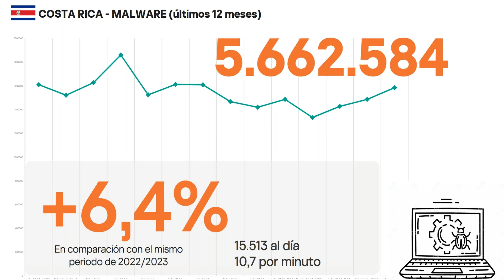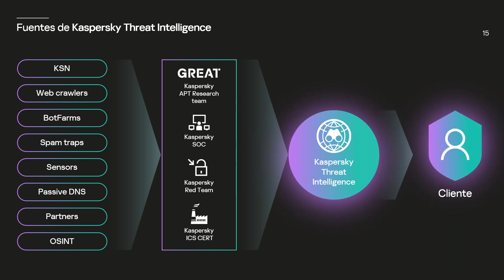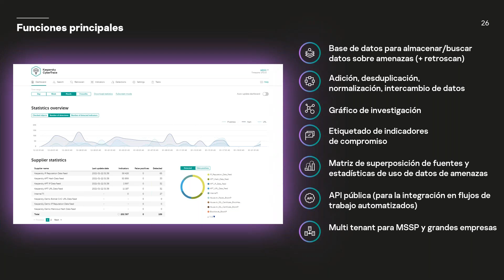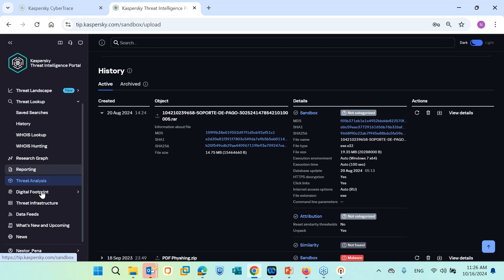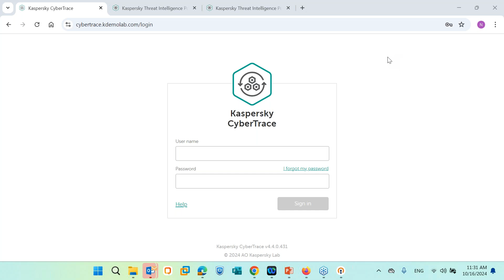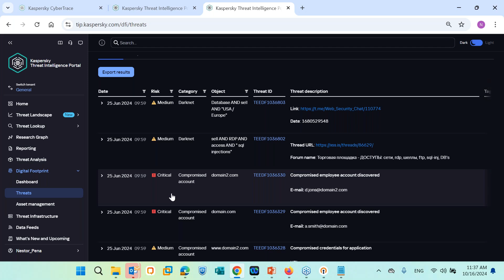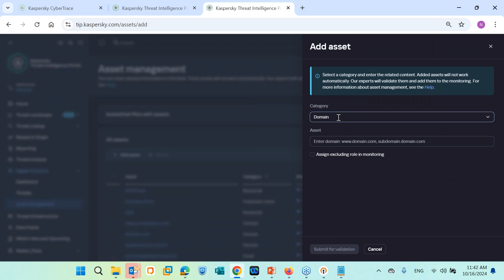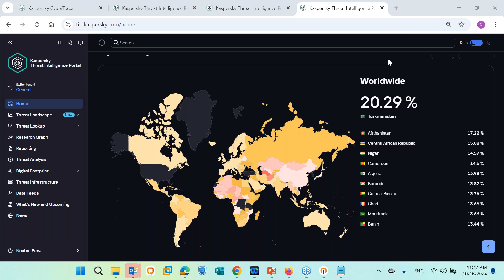Fortalece tu Defensa: Análisis de Amenazas con Kaspersky Threat Intelligence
En este video conocerás cómo Kaspersky Threat Intelligence proporciona acceso a una inteligencia avanzada y detallada para mitigar ciberamenazas ofreciendo información técnica, táctica, operativa y estratégica para fortalecer tu seguridad.